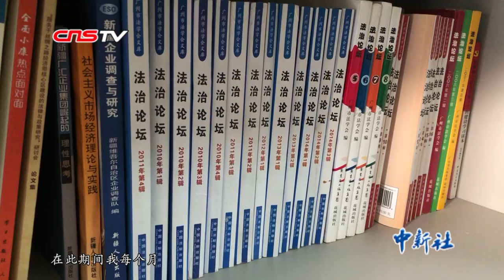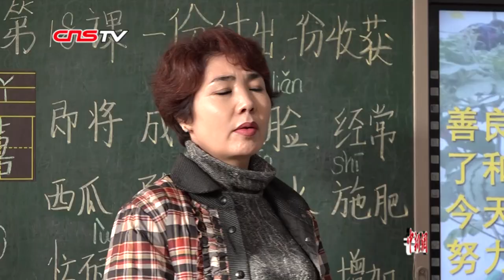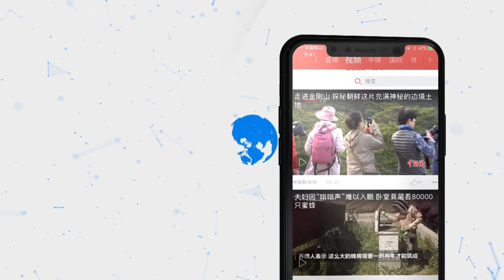新疆少数民族学者：国家非常重视少数民族知识分子的培养和选拔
新疆少数民族学者以自己的成长和受教育经历，现身说法，证实中央政府非常重视少数民族知识分子的选拔和培养。其中，有学者用维吾尔族一句谚语“任凭狗儿叫，误不了骆驼走大道”，告诫某些反华势力“不要为了达到自己不可告人的目的诋毁新疆形象”。